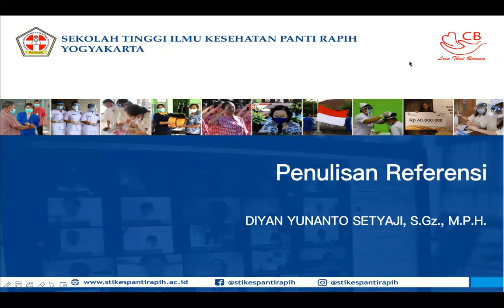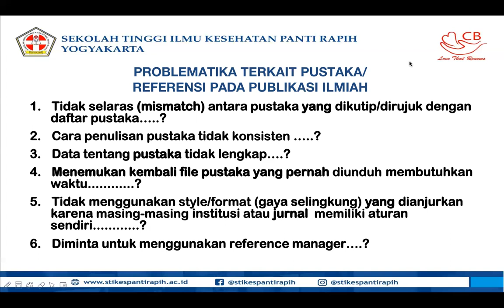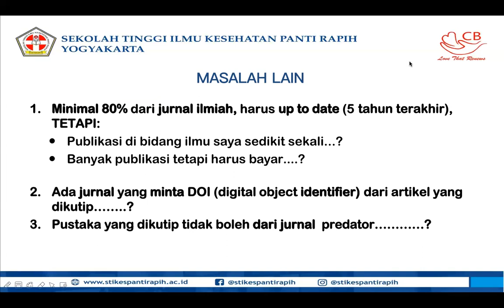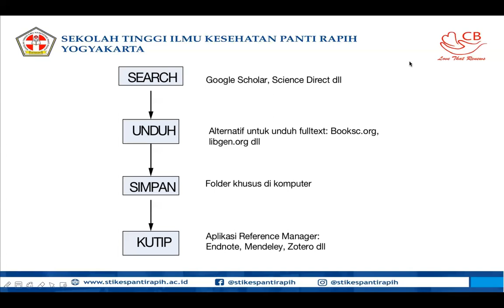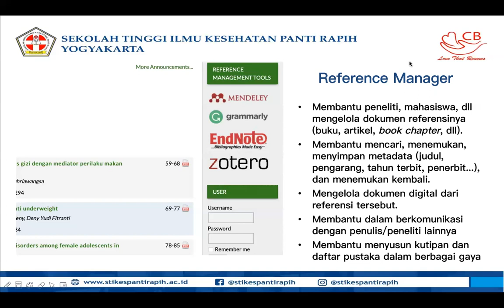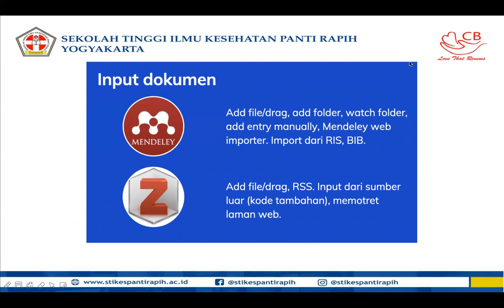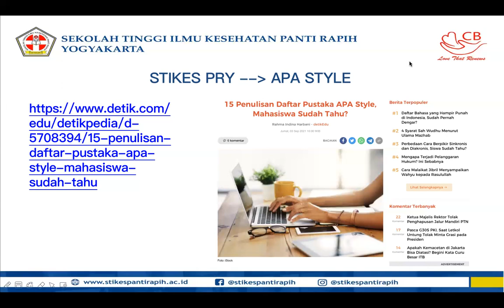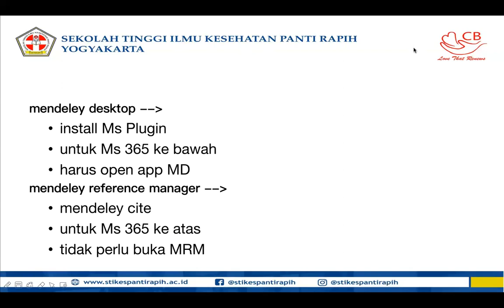Penggunaan Reference Manager